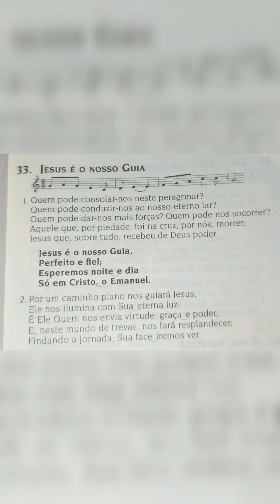Hino 33 CCB - Jesus é o Nosso Guia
Jesus é o Nosso Guia - Hino 33 CCB | Ensaio Regional CCB